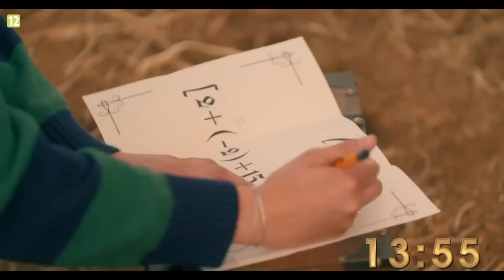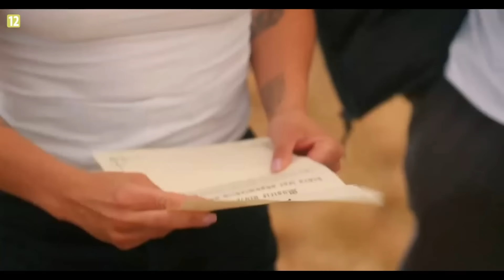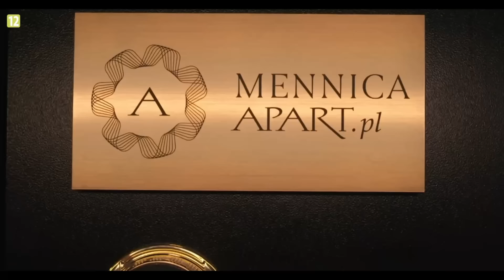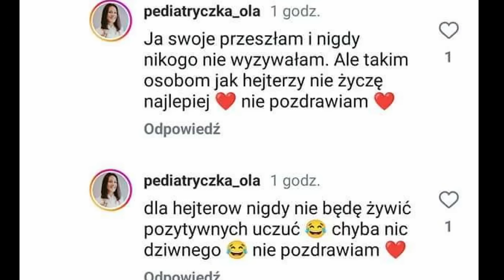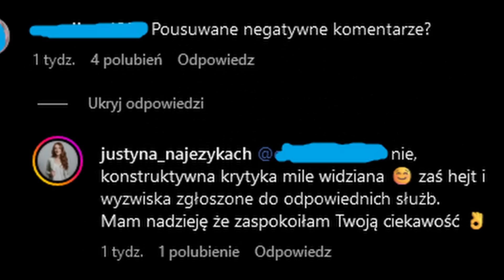TEN FINAŁ TO JEDNA WIELKA DRAMA! | The Traitors. Zdrajcy #13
Jeśli chcesz założyć konto na serwisie PolsatBox/Player z mojego linku afiliacyjnego, to zapraszam, jakiś grosz trafi też do mnie!